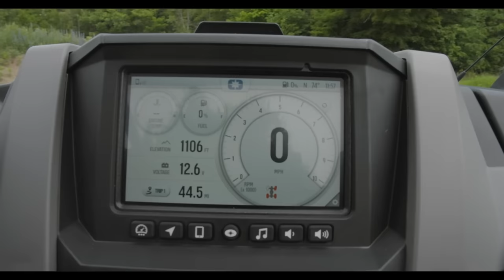225 Horsepower Polaris RZR PRO R Performance Test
Luke pushes the Polaris RZR Pro R featuring the ALL-NEW 225 horsepower ProStar Fury 2.0 L engine to the extreme to test the limits of its power, strength and control to see if it lives up to its claim of being the next level of wide-open performance.

DIRT TRAX TV is an international award-winning offroad program that answers the demand from ATV and UTV enthusiasts across North America with National broadcast coverage on OLN and Sportsman Channel in Canada and on Outdoor Channel in the United States.

DIRT TRAX continues to gain recognition for excellence in broadcasting and has been awarded several honours including the prestigious Golden Moose Award (GMA) from Outdoor Channel for Best Videography and Camera Work and Best Off-Road TV Show marking the very first time an offroad television show has won not one, but two GMAs and was also recognized by Wild TV in Canada with a Grizzly Award for Best Educational Fan Choice.